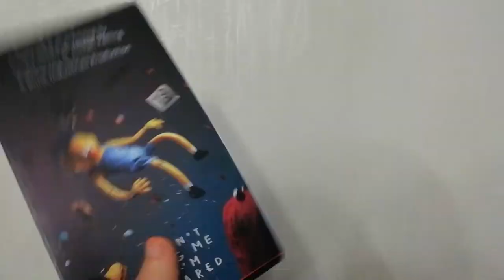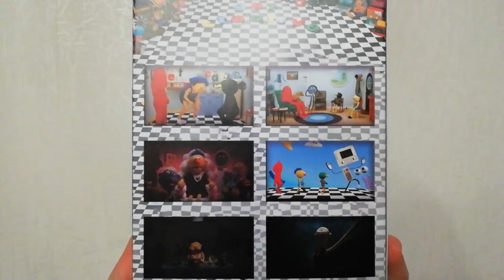DHMIS DIY VHS version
Not for commertial use, just for fun.